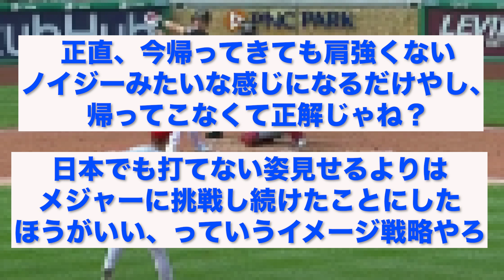筒香さん、まさかの宣言をする..【なんJ反応】